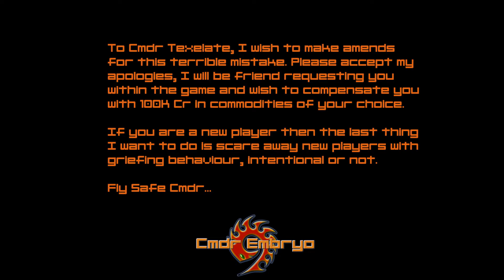Elite: Dangerous - A Genuine Friendly Fire Mistake - Apologies Cmdr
Here we have a genuine error on my part, I was so excited to have a player controlled ship in my conflict zone I convinced myself in the moment he was my foe. Sorry dude, you were obvioiusly NOT my enemy. If you are watching this Cmdr Texelate or if anyone knows him, I want to compensate you with 100K in Gold as a way of making amends. I will be sending you a friend request so that we may meet up and sort it out.
If you/he is a new player, the last thing I want to do is frighten you/them off with grieflike behaviour, intentional or not.